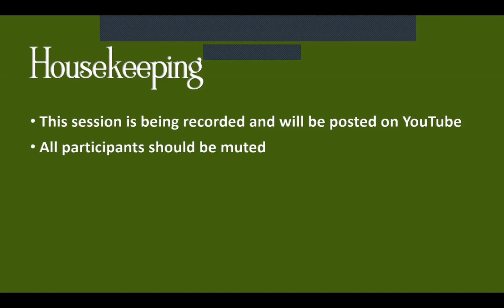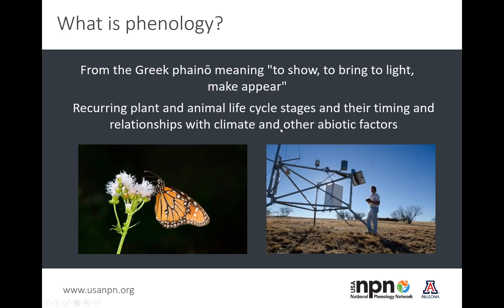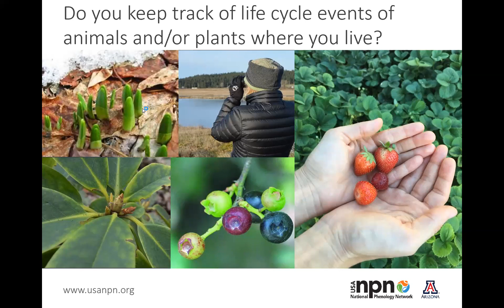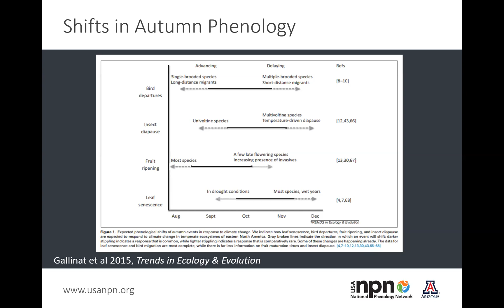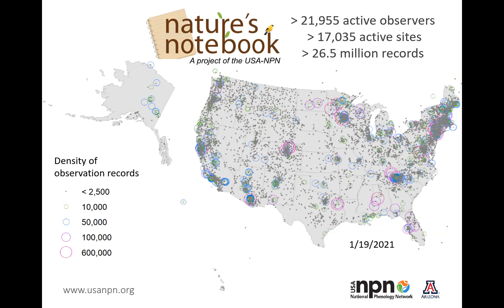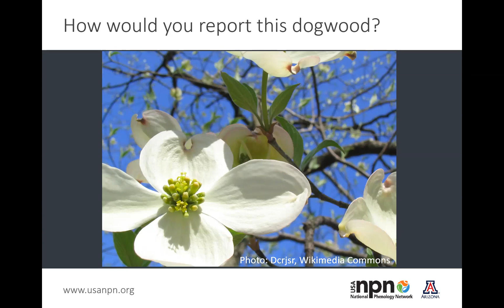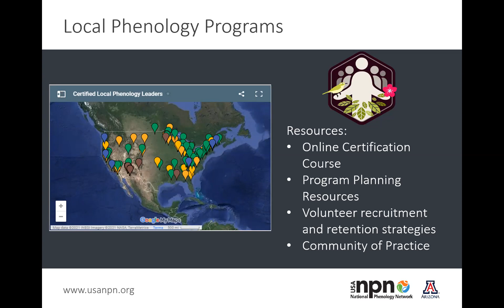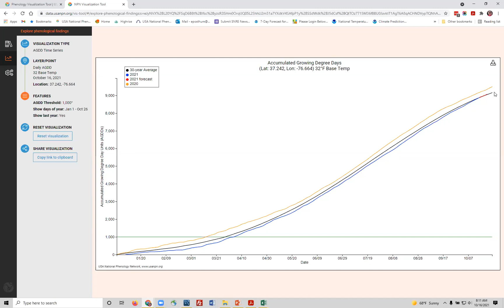Nature's Notebook - Science of the Seasons: WBG Learn & Grow Presentation, recorded 10/16/2021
Phenology is the study of cyclic and seasonal natural phenomena in relation to climate and plant and animal life, and tracks the impact of climate change and other environmental changes on the world around us.

Speaker: Erin Posthumus of the USA National Phenology Network.